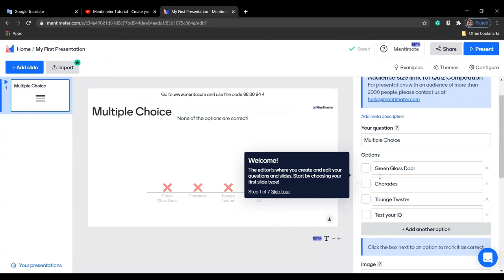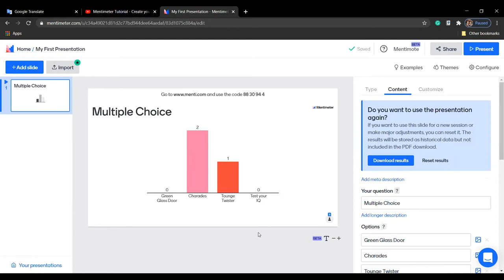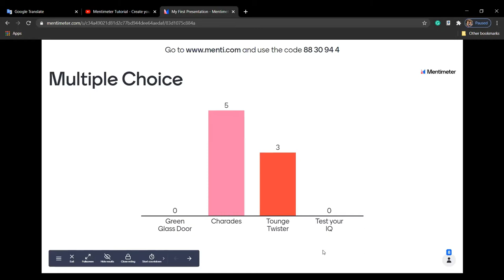LAX 2043 LET'S PLAY GROUP DISCUSSION 6 (REFLECTION) (G92)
LAX2043 LET'S PLAY G92

GROUP MEMBERS:
1. CHIEW JUN HAO 205841
2. NUR AISHAH BINTI SAHLAN 206706
3. MUQRIZZ AIMAN BIN HAMDAN MURSHIDI 208333
4.AHMAD MIRZA AZHAD BIN ANUAR 208055
5. NURHANIE KHALIS BINTI FARIS 205596
6. HO JIA YU 206549
7. IINTAN ZULYANA BINTI ZULKEFLI 206844
8.NUR AMISYA SAFIA BINTI MOHD FADZIL 207842